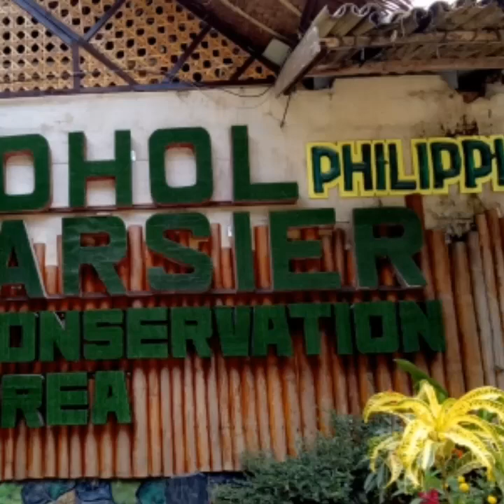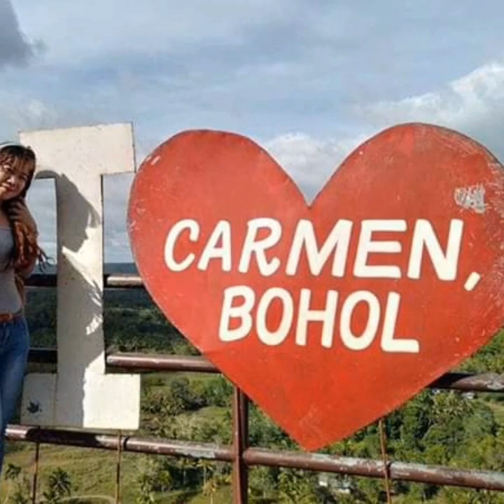Chocolate Hills+Man made Forest